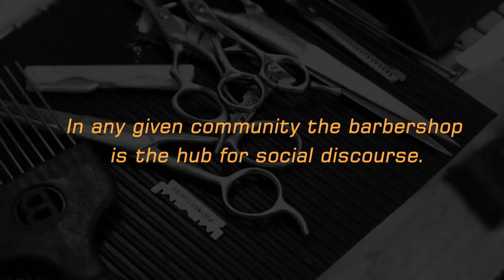Barbershop Talks - Youth Empowerment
Join the youth in the discussion of youth empowerment; are the youth taking up the mantle ? Are there opportunities available to them? Are the youth using their influence as the future of Saint Lucia in regards to decision making? Discuss the flaw in our education system.